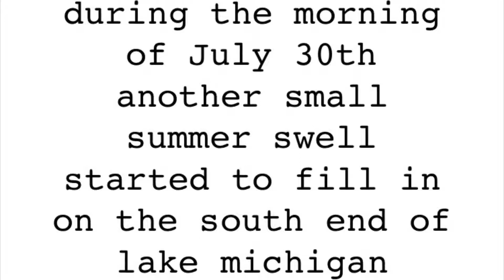surprise summer surf (feat. Joe Madden)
more summer surf